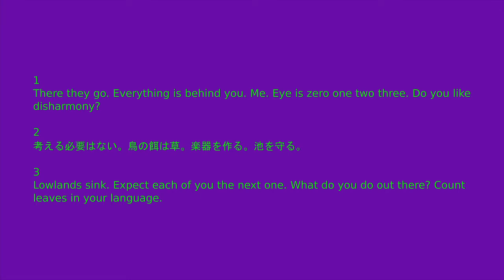No Chords but Jazzy Flute Solo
My paintings are a kind of challenge to your eyes and imagination.